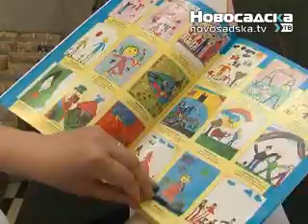Sestru i brata zelim.flv